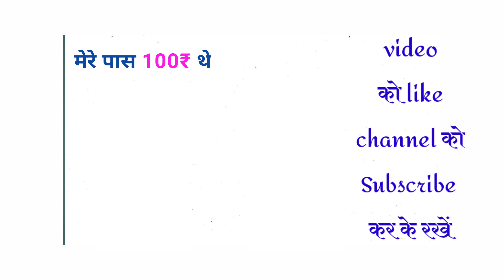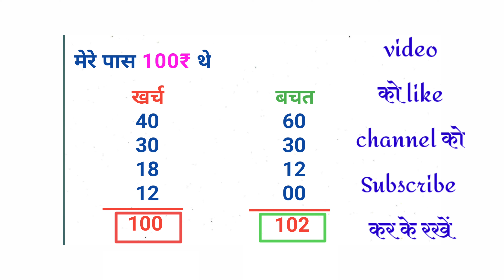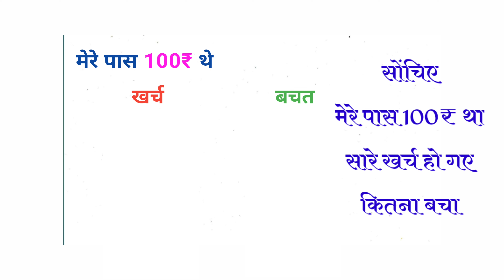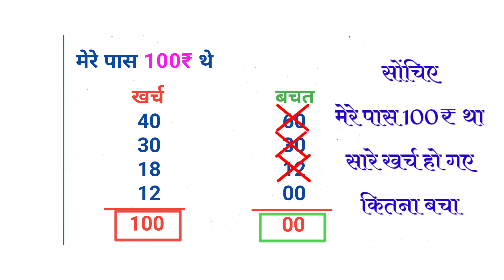100 ₹ खर्च किए और 102 ₹ बचे | Real Solution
102₹ इसलिए बच गया क्योंकि. समाधान वीडियो में बताया गया है। 100₹ खर्च करने पर 102₹ बचत क्यों आ रहा है।
100₹ kharch kiye 102₹ bache.